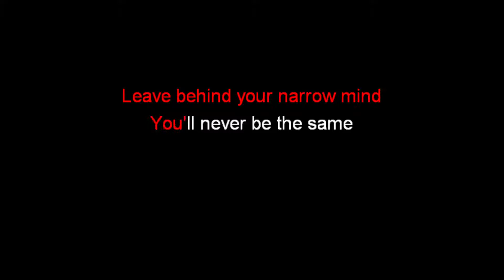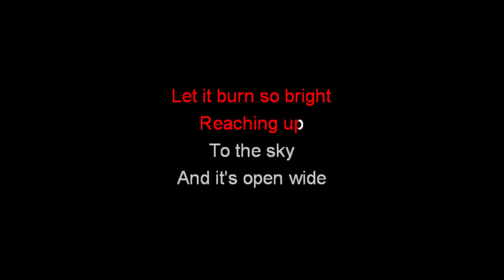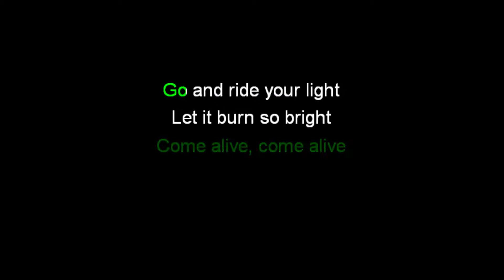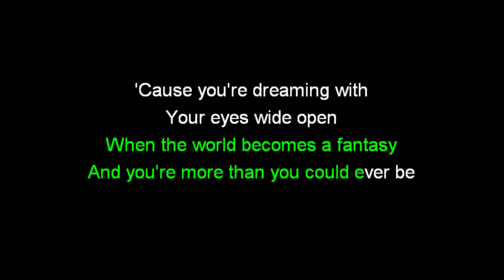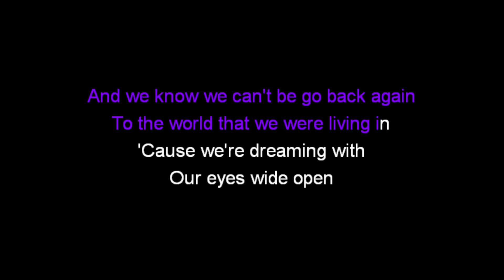Come Alive - Karaoke - The Greatest Showman Cast